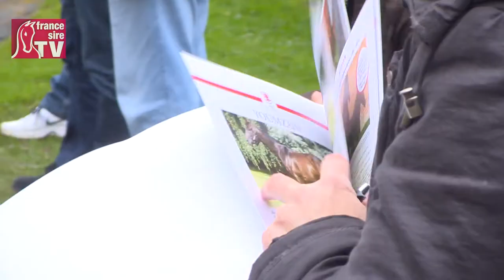Présentation Kentucky Dynamite - RDE 2013